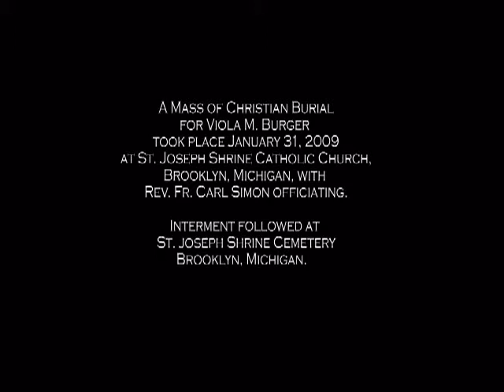Viola M. Burger 1926 - 2009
Viola Marie Burger, age 83, of Brooklyn, MI, passed away January 29, 2009, peacefully at home surrounded by loving family and friends.

Viola was born January 19, 1926 in Detroit, Michigan. On August 24, 1943 she married Clarence Burger and they celebrated 65 wonderful years of marriage.

She and her husband Clarence, for 20 years were the owners of the DoNoHop donut shop on U. S. 12. She was a loving, caring, giving person who was also a devoted Christian. Viola was an active member of St. Joseph Shrine Catholic Church, an avid doll collector and collector of all Pillsbury Doughboy memorabilia.

Besides her husband Clarence, she is survived by her children, Diana (Donald) Tyler and Thomas Burger; grandchildren; great grandchildren; great great grandchildren and nieces and nephews.
She was preceded in death by her parents, sisters and a son, Theodore.

A Mass of the Christian Burial took place January 31, 2009 at St. Joseph Shrine Catholic Church, Irish Hills with
Fr. Carl Simon officiating.

Burial will followed in St. Joseph Shrine Cemetery. Brooklyn, Michigan